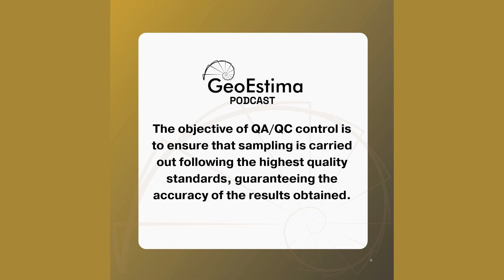T2C3 - QA/QC Control I: Overview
In this third episode, we will begin discussing the QA/QC process, or Quality Assurance and Quality Control, which ensures that sampling is carried out under the highest quality standards to guarantee the results' accuracy.

Throughout the episode, we will describe the QA/QC control process and its importance in the mining process. Don’t miss this new episode to continue learning and discussing more about the geo-mining-metallurgical business in Chile and worldwide.